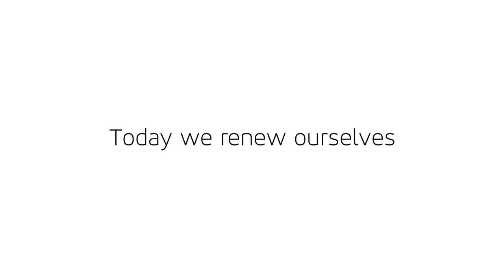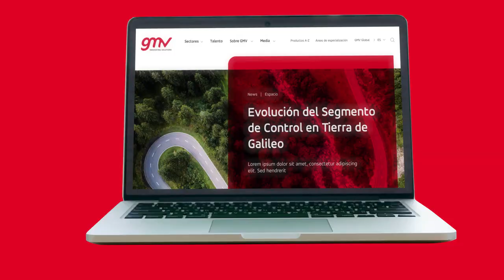Looking to the future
As things stand today GMV is a great business group trading in various sectors with an important common denominator: continuous innovation, passion for challenges, leadership in technological excellence. The overarching scenario for all this is a dynamic brand, growing strongly like the firm itself.